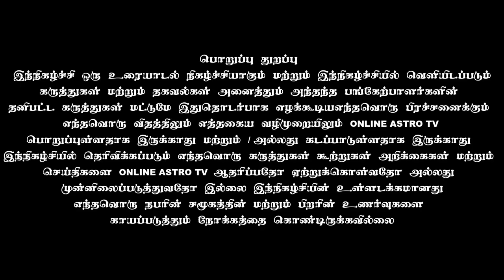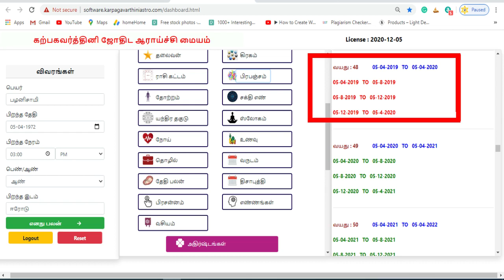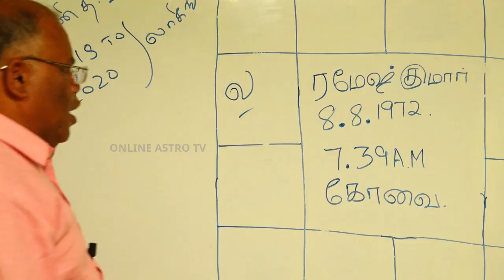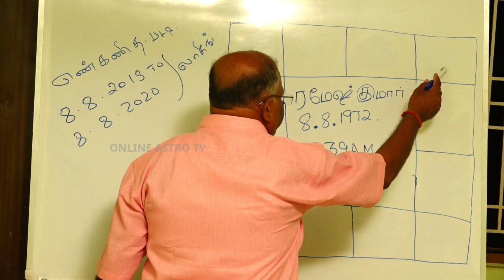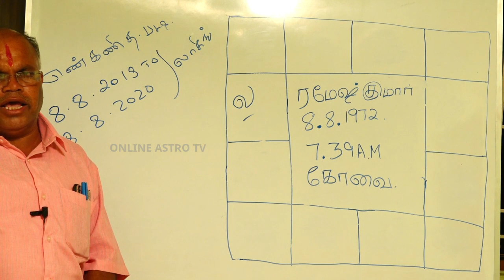பங்கு சந்தையின் மூலம் வெற்றி பெரும் காலம் எப்பொழுது ? | பிரபஞ்ச எண்கணிதம் | TAMIL ONLINE ASTRO TV